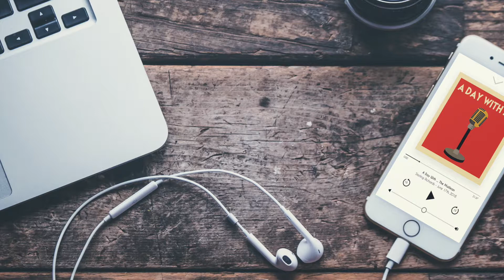A Day With ... A Jazz Guitarist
Take a listen to hear what a jazz guitarist has gone through. Apologies to those looking to listen last week. Enjoy!